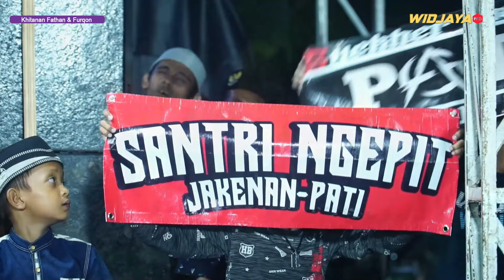SHOLAWATAN BERSAMA HABIB NABIL KUDUS - HUBBUN NABI PATI - TAMBAHMULYO, 17 JANUARI 2024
SHOLAWATAN BERSAMA HABIB NABIL KUDUS - HUBBUN NABI PATI